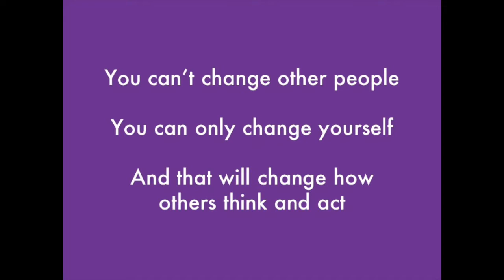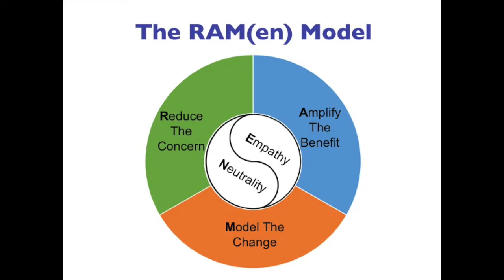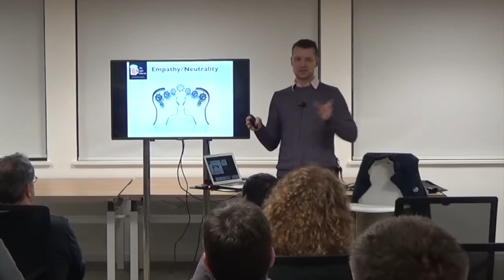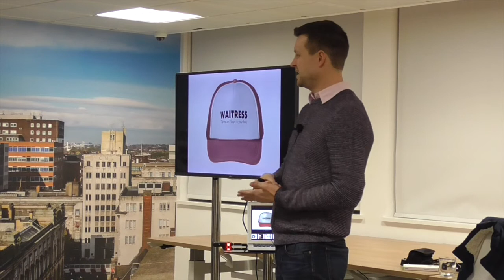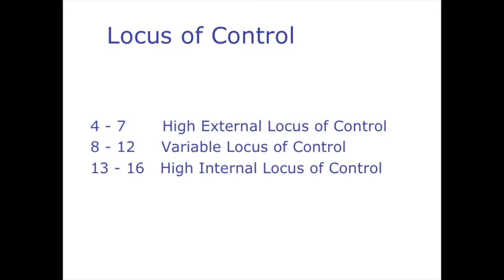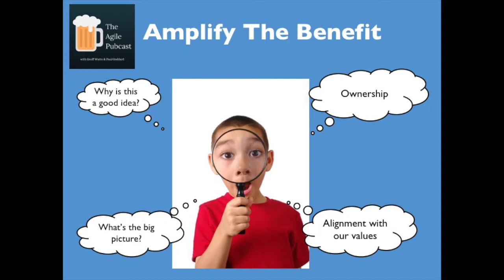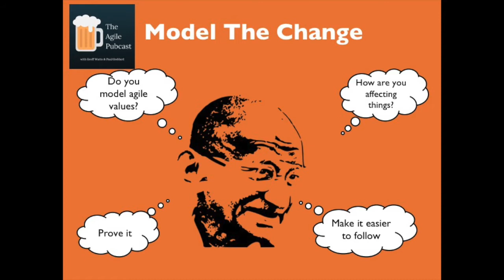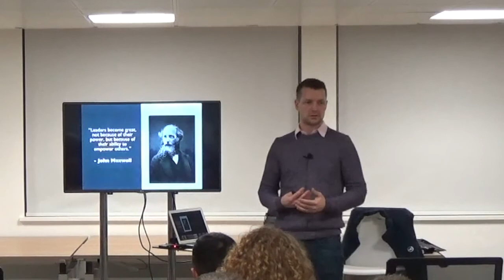Using Noodles To Coach For Change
Geoff talks about how one can increase their ability to coach others to change by introducing his RAMEN coaching model. He shares stories from his own experience and family life to explain coaching techniques that can be used when you find yourself asking "How can I get so and so to do something?" that might help you change the question.